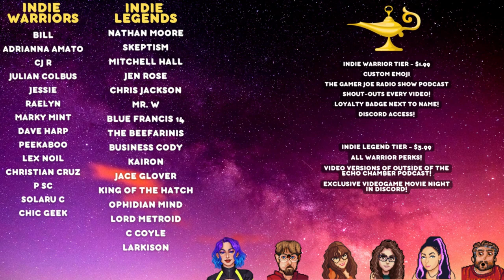Neon Blight Review - I Dream of Indie Games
Greetings Indie Warriors and welcome to our review of Neon Blight on Steam/PC! Neon Blight is a top-down action shooter from developer Bleeding Tapes and publisher Freedom Tapes. Neon Blight is also available on Epic Game Store and released on 7/11/22.

*A code was provided by the publisher for the purpose of this video*

"Welcome to Eden, the old town district beneath the megacity. Fight through dystopian cyberspace, collect hundreds of firearms, establish an exotic black market gun store, cater to other cyberpunk runners, and work towards the ultimate payday in this neon-rogue-lite, store management, shoot ‘em up."